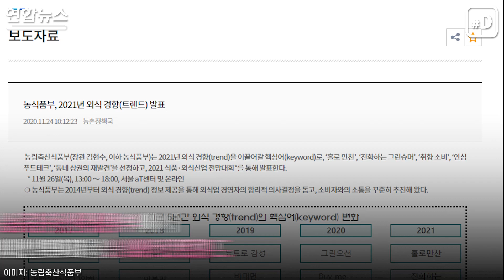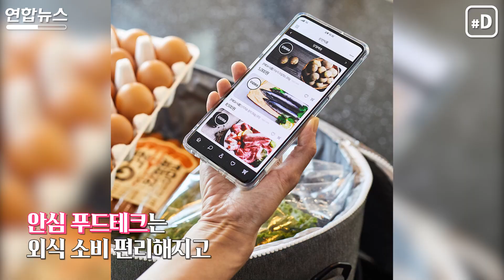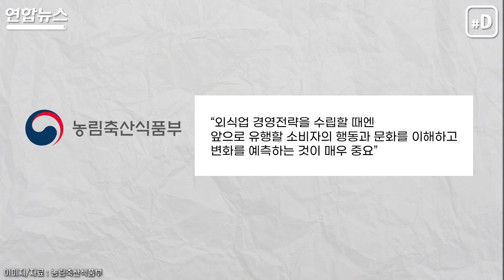'홀로 만찬' '그린슈머'…내년에 유행할 외식 트렌드는? / 연합뉴스 (Yonhapnews)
2021년 외식 트렌드로는 '홀로 만찬' '진화하는 그린슈머' '취향 소비' '안심 푸드테크' '동네 상권의 재발견'이 선정됐습니다. '홀로 만찬'은 1인 가구 증가와 코로나19의 영향이 컸는데요. 혼밥 문화가 크게 확산되고, 다양한 1인용 배달음식이 출시되며 혼자서 만찬을 즐기는 소비자가 더 많 코로나19로 때아닌 불황을 맞이한 식품업계. 슬기로운 전략 수립으로 코로나 위기를 극복해 나갈 수 있기를 바랍니다.아질 것이란 전망입니다.